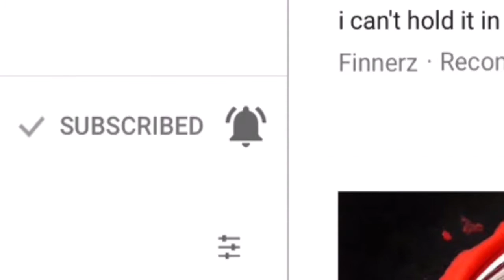ONLY 1% CAN DO THIS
I AM RARE!